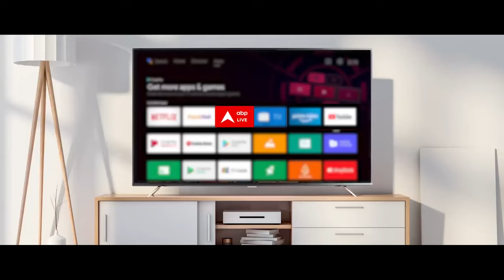ABP Cvoter Opinion Poll: सर्वे के अनुसार आंध्र प्रदेश में भी खिलेगा कमल ? Andhra Pradesh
लोकसभा चुनाव के एलान से पहले abp न्यूज़ C वोटर का ओपिनियन पोल - सर्वे के मुताबिक, झारखंड में NDA को भारी बढ़त - 5 केंद्र शासित प्रदेशों की 6 सीट में से 4 पर NDA आगे